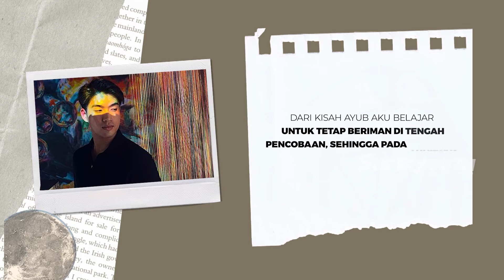KESAKSIAN ARTIS KRISTEN VICTOR MASTERCHEF & EVANNY INTM MENAMPAR KAUM ...!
KESAKSIAN ARTIS KRISTEN VICTOR MASTERCHEF TETAP BERIMAN DENGAN INI!